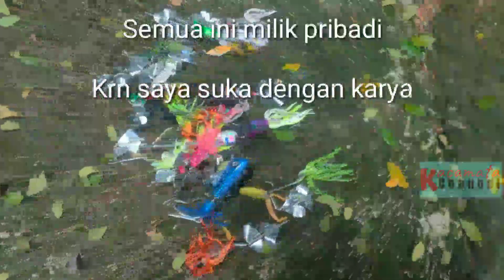Slatter Buatan Indonesia Keren Abis | Tes Action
Assalamualaikum..

Semoga kita semua sehat selalu dan dalam lindunganNYA..Amin..

Kesempatan kali ini saya coba test action dari lure slater bait yang saya punya dari berbagai produk..
Konten ini di buat semata hanya untuk mengetes dari lure yang saya miliki, tidak ada maksud negatif ke pihak manapun.
Slater yang saya test tentunya bikinan lure maker tanah air, ASLI Buatan Karya anak bangsa.

Semoga  bermanfaat

Dan tentunya, terus dukung kami dengan cara

Terima kasih
Semoga bermanfaat..🙏🙏